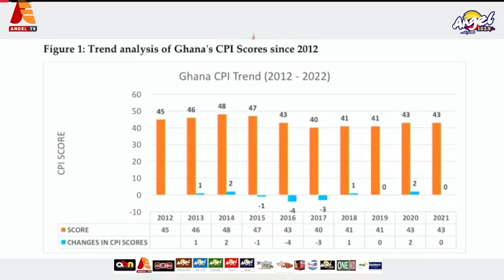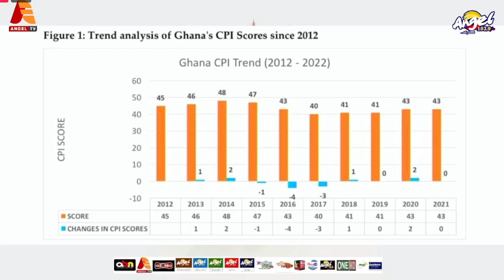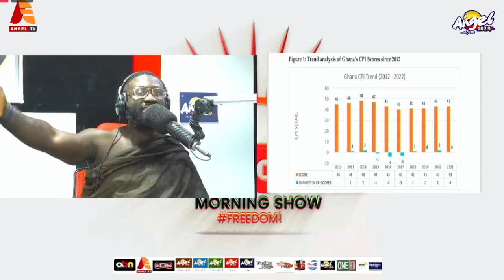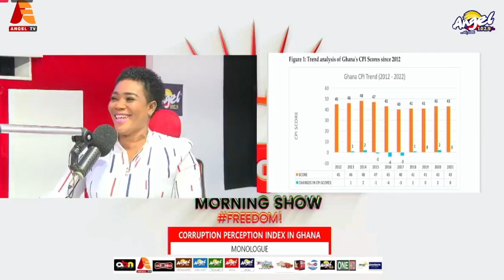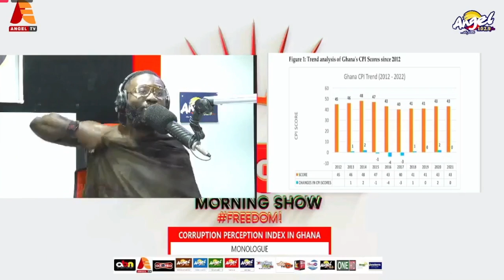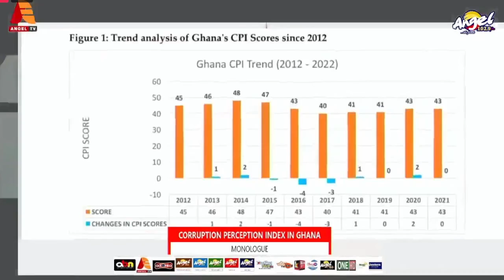Trend Analysis of Ghana's Corruption Perception Index